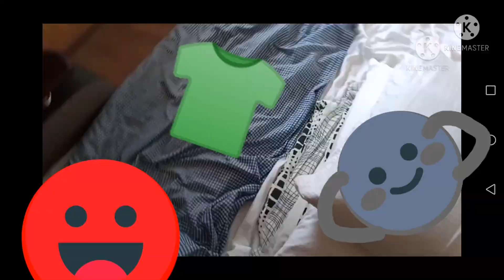редкие смайлики 1 сезон 4 серия одежда и магазин😍😍😍😍😘😘😘новая серия🥰🥰🥰🥰